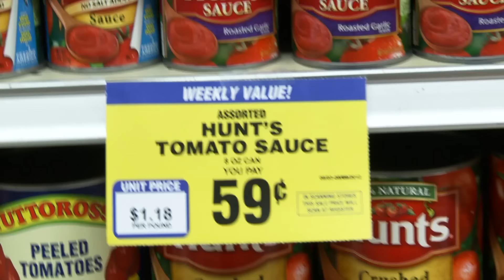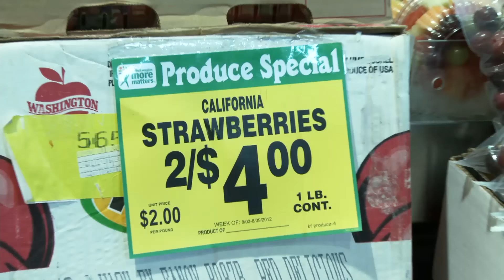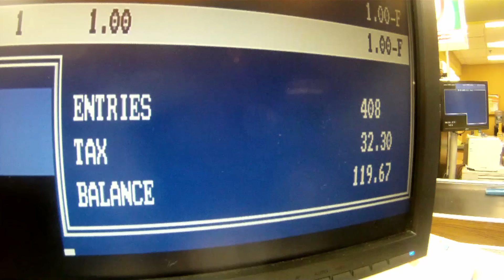"Se puede alimentar a una familia de 16 por 100 dólares " | Cuponmanía | TLC Latinoamérica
Gia planea preparar una cena familiar y realizar las compras del mes. Para ello, reunirá los cupones suficientes que le permitan ahorrar cerca de 600 dólares.